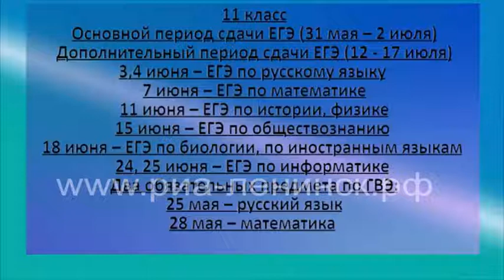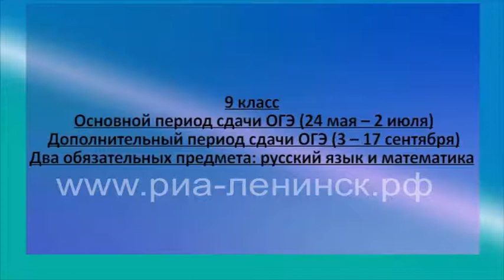Расписание госэкзаменов-2021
Федеральная служба по надзору в сфере образования и науки опубликовала обновленные проекты расписания госэкзаменов для выпускников 9 и 11 классов в 2021 году.